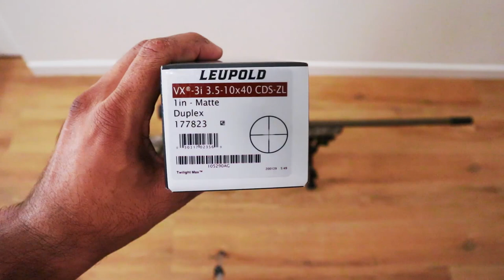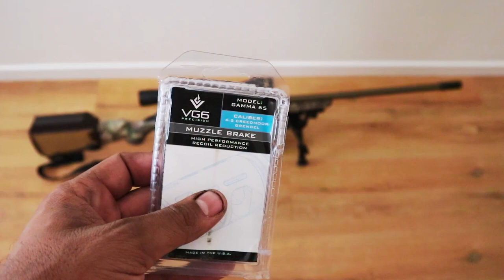Budget Hunting Rifle? Ruger American Go Wild 6.5CM!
A quick look at the budget rifle i picked, to hunt pigs in Hawaii for the first time.

Amazon.com _ CVLIFE 6-9 Inches Tactical Rifle Bipod Adjustable Spring Return with Adapter _ Sports & Outdoors